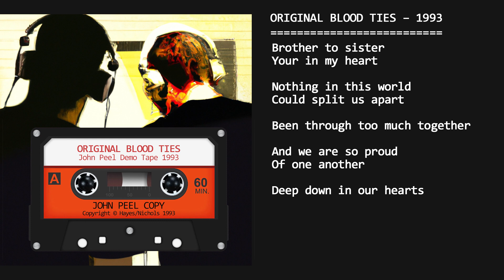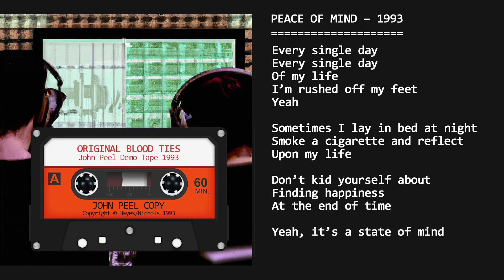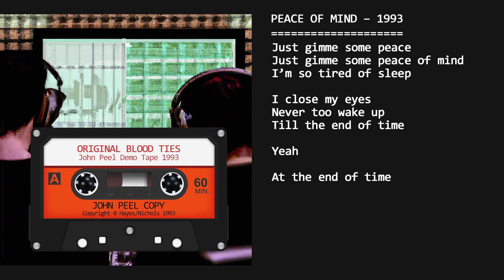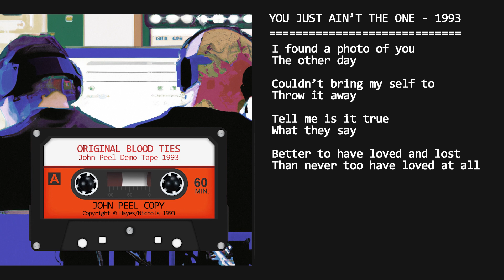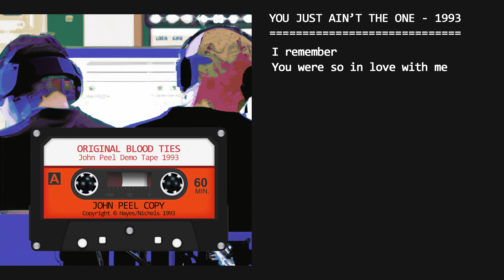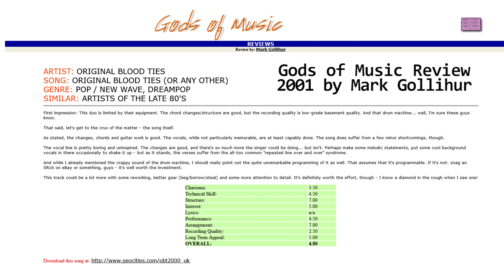ORIGINAL BLOOD TIES - JOHN PEEL DEMO TAPE 1993 - 3 Demo Songs by John Nichols & Steve Hayes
A three song demo tape originally destined for John Peel's ears, which sadly was never sent and then lost to time. Rediscovered in 2001, the tape was in a poor condition. It was digitised and worked upon to improve the sound quality (Which wasn't great in the first place). Unfortunately, it's now it's too late to send the tape to Mr. Peel, as he inconveniently died in 2004.

ORIGINAL BLOOD TIES - 00:00:06
PEACE OF MIND - 00:03:51
YOU JUST AIN'T THE ONE (I USED TO KNOW) - 00:07:04
SONG REVIEW BY GODS OF MUSIC 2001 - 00:11:06

Formed in 1992, Original Blood Ties were recording duo John Nichols & Steve Hayes from Loughton in Essex, UK. They recorded many songs together before parting in 2008.